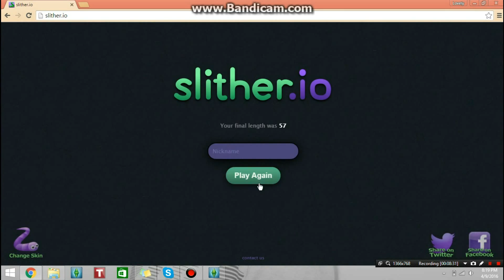Slither.io| Trying my Luck| Pt.1